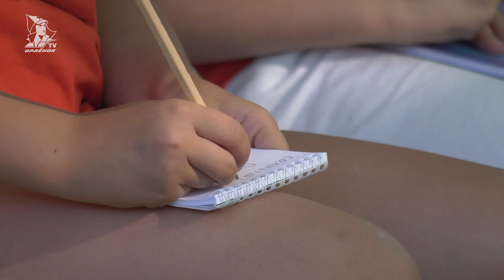Ромашка в ладошке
В 7 смене в «Орлёнке» прошел традиционный фестиваль «Ромашка в ладошке»!

Цикл мероприятий был направлен на укрепление семейных ценностей, любви и уважения к родным и близким.

Орлята обсуждали важность семейной поддержки с финалистами шоу «Голос.Дети», пели песни, читали стихи о семье и добрые семейные истории, делали своими руками ромашку — символ праздника День семьи, любви и верности.

Завершился фестиваль традиционным гала-концертом, где чествовали орлятские семьи и вручали грамоты активным участникам фестиваля.

Подробнее об этом в нашей рубрике